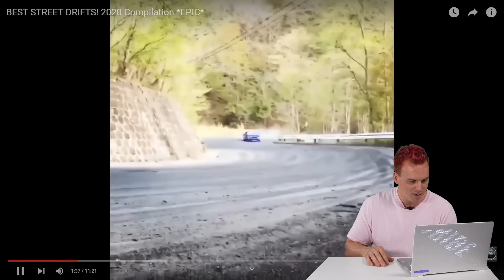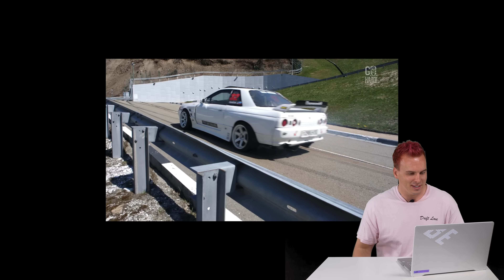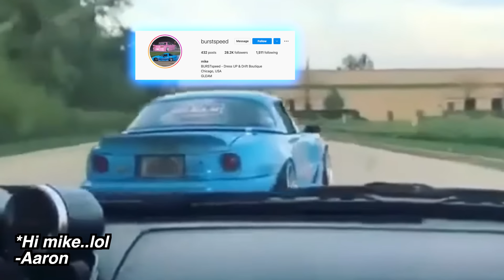PRO DRIFTER REACTS STREET DRIFTING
Street drifting takes drift cars out in public streets performing donuts, drifts, stunts, and powerslides, risking it all, but how do they compare to pro drifters?!